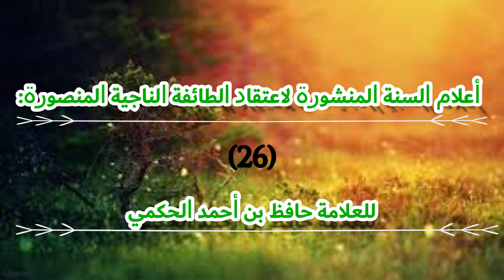Sharaxa Kitaabka Aclaam Assunnah Almanshuura ee Xaafid Al-Xakami-- Darsigaa 24aad